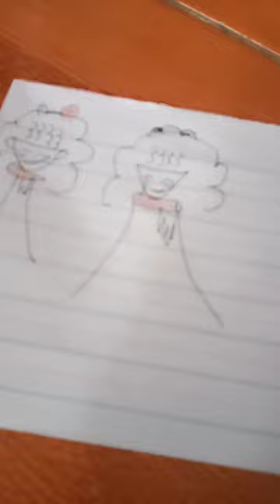October 16, 2022